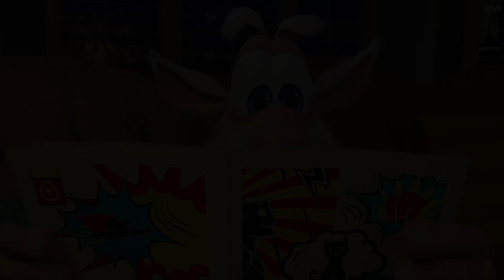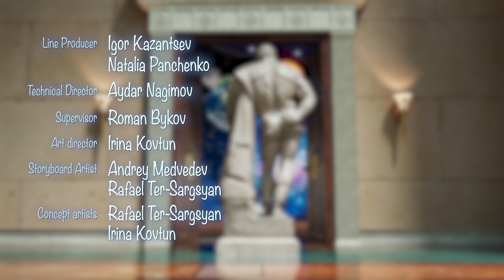Booba | Juego de Video - Episodio 38 | Booba Oficial en Español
Booba está listo para disfrutar un delicioso helado que de repente lo mete en un juego de video. ¿Será capaz Booba de pasar todos los niveles y disfrutar su merecido postre?